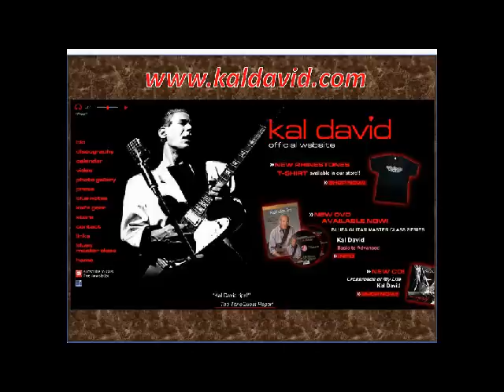Kal David in Hartford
Kal David at Black-eyed Sally's, Hartford CT Nov 26, 2011